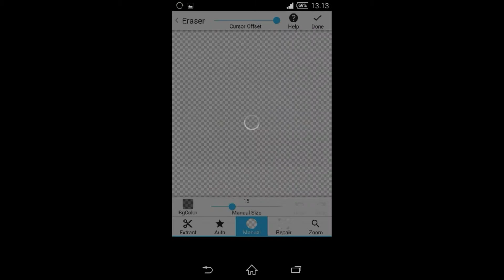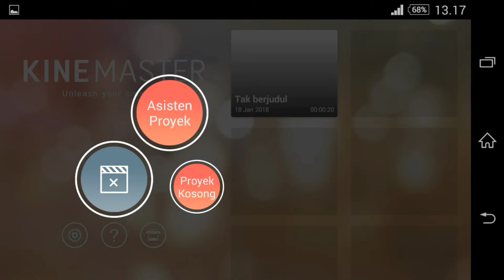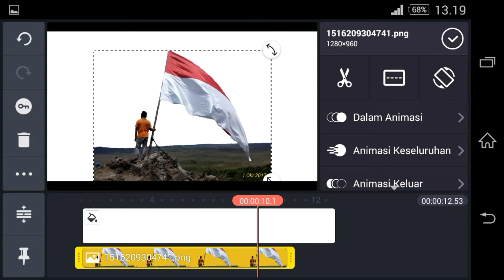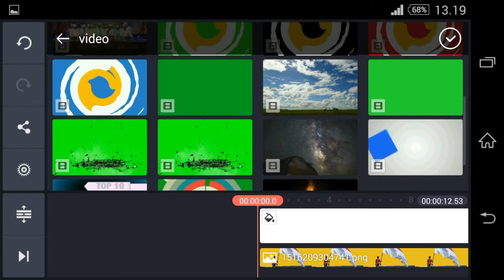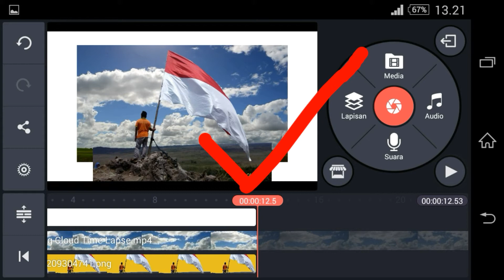Tips Instagram: InstaStory JAMAN NOW Cara Edit Backgroud Bergerak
Hello !
Selamat datang di editing tutorial tentang cara membuat background bergerak dengan menggunakan hape. Background bergerak ini juga bisa di sebut cinemagraph dengan smartphone. Edit background bergerak ini simple dan gampang di lakukan.
Editing Background bergerak ini menggunakan tools atau aplikasi yang link nya sudah saya sertakan di bawah.